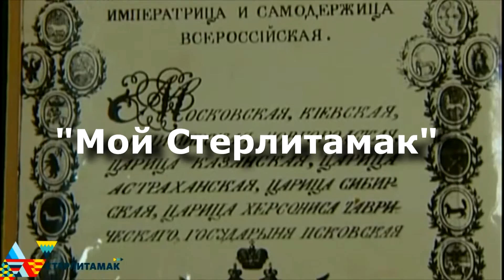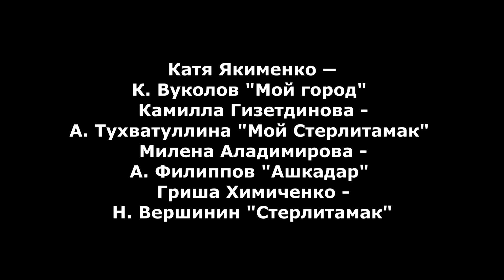Мой Стерлитамак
Театральная мастерская "Открытая книга" - "Мой Стерлитамак